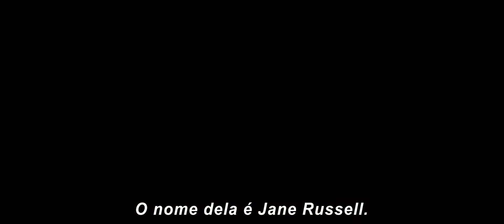A Mulher na Janela | Em Breve no Kinoplex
Sinopse: A dr. Anna Fox (Amy Adams) é uma alcoólatra reclusa que passa os dias em seu apartamento em Nova York assistindo a filmes antigos e observando seus vizinhos. Quando a família Russell se muda para o prédio da frente, ela passa a espionar o que seria a família perfeita, até testemunhar uma cena chocante que muda sua vida.